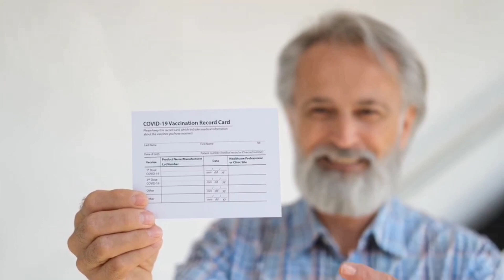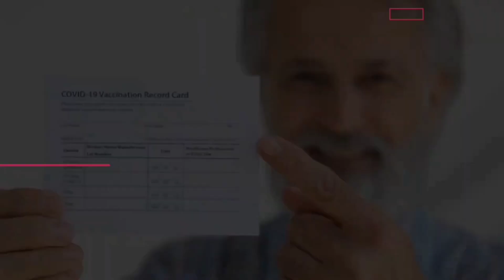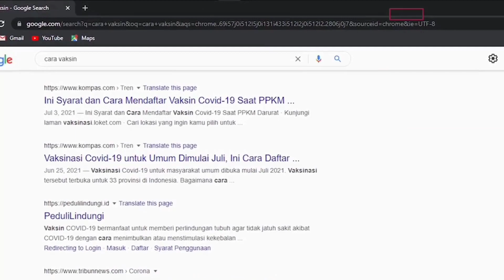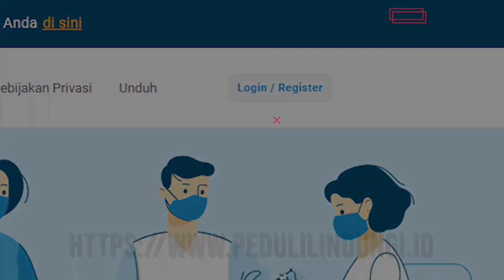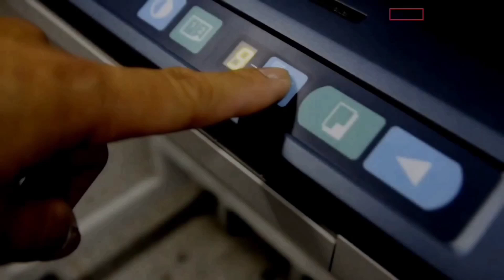CARA DOWNLOAD DAN DAFTAR SERTIFIKAT VAKSIN| TUTORIAL APLIKASI PEDULI LINDUNGI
Sertifikat vaksin sangat di butuhkan pada saat ini di dalam melakukan kegiatan di tempat umum di berbagai negara, karena itu maka vaksinasi covid-19 juga di perlukan juga agar kita bisa mendapatkan sertifikat vaksin covid-19 tersebut .

Dan melalui aplikasi youtube channel POLTANGAN TV menyajikan video yang lagi trending saat ini maupun video yang anda butuhkan untuk menambah pengetahuan dan inspirasi dalam hidup anda , jadi sangat tepat sekali bila anda melihat dan SUBSCRIBE channel ini agar anda semua tidak ketinggalan dalam pengetahuan dan berita berita yang sedang trending saat ini dalam video channel ini

AYO VAKSINASI

vaksin covid-19
sertifikat vaksin covid-19
Poltangan